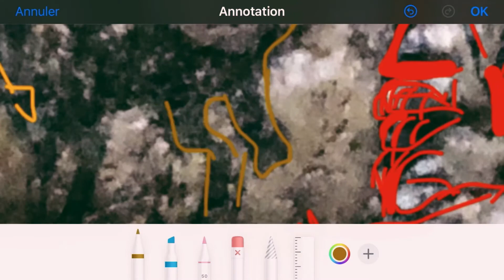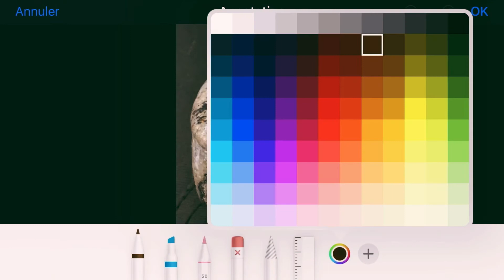Teaching my reading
Paleolithic art in prehistoric stone carvings
This was earth 🌏